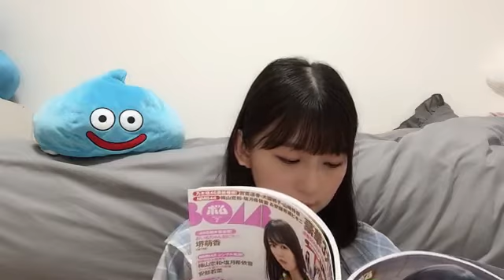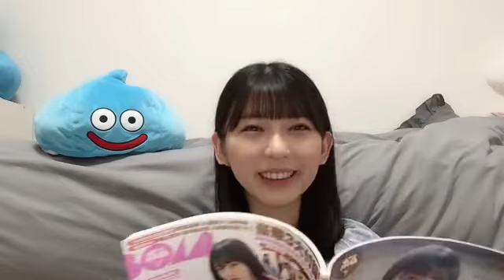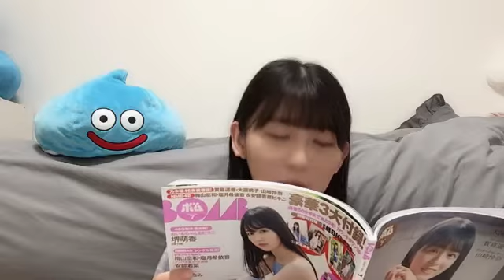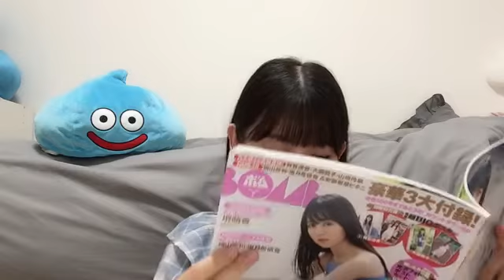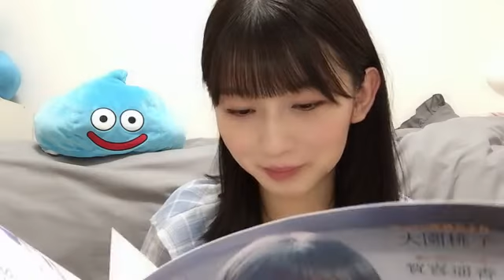堺 萌香（HKT48 チームTⅡ） 2021年06月27日 17時01分25秒